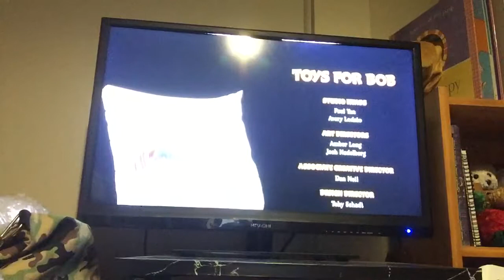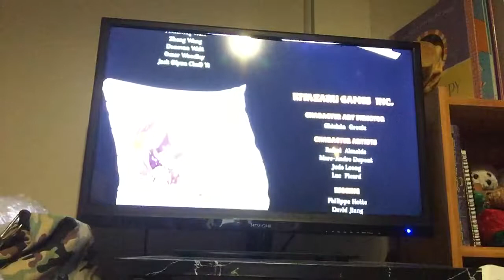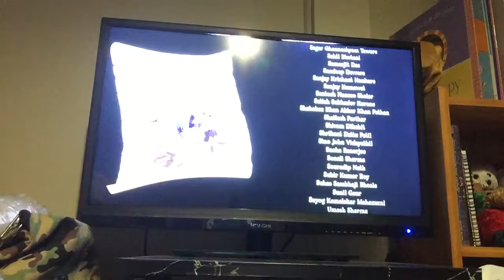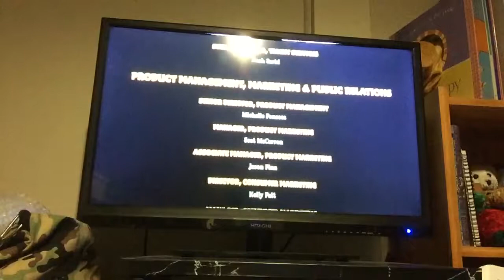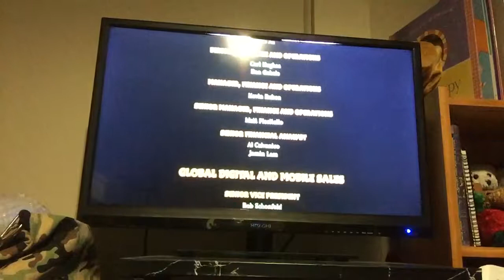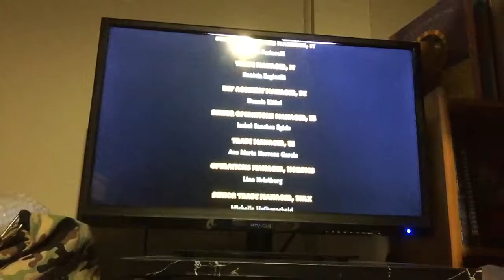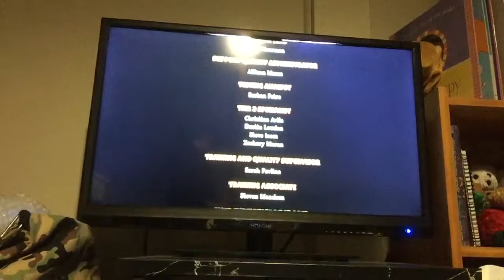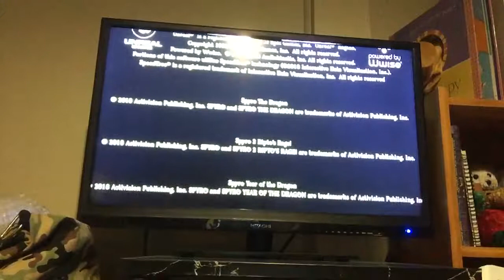Spyro Reignited Trilogy - EDN - 6